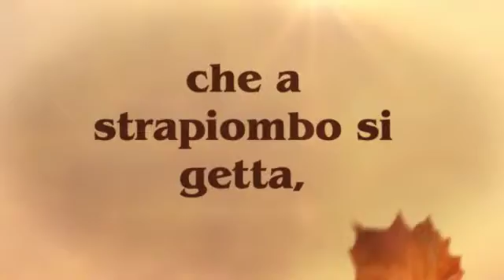Approdi - Giovanna De Luca